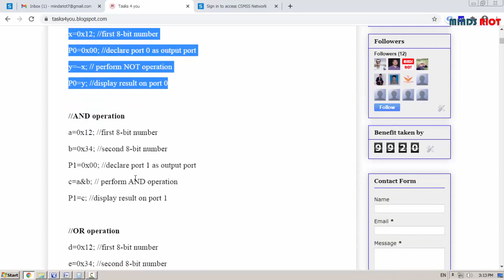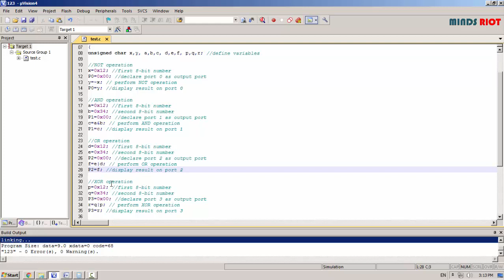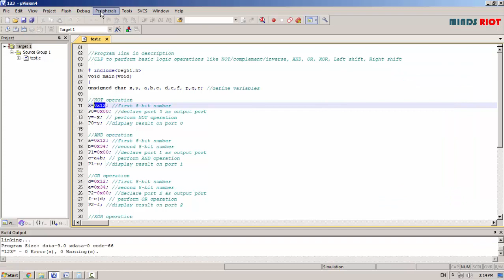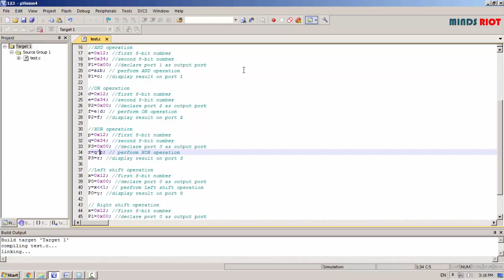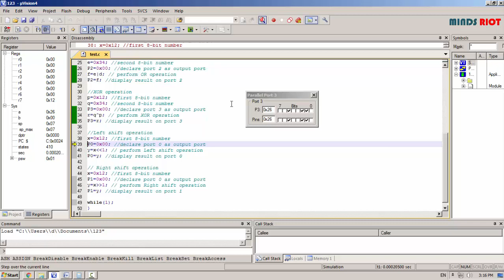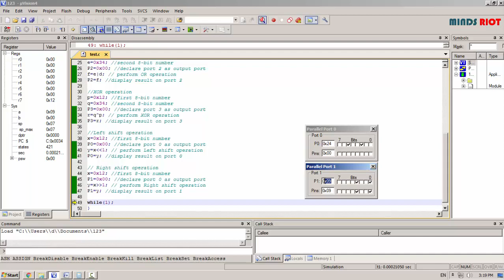Embedded C language program for basic logic operations practical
C language program for basic logic operations like NOT, AND, OR, XOR, left shift and right shift.